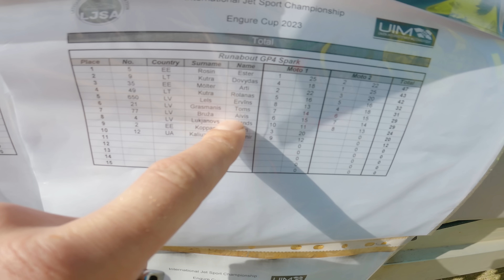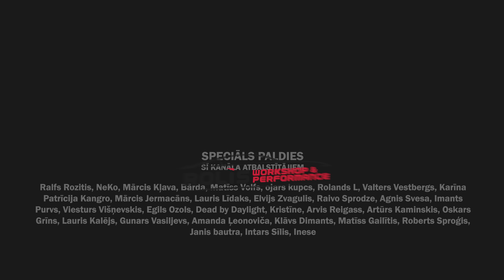ŠIS BIJA SĀPĪGI! ŪDENSMOTOCIKLU SACENSĪBAS, ENGURES KAUSS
Šoreiz mēs dodamies uz savām otrajām sacensībām, mūsu sporta karjeras laikā, kas norisinās Engurē! Ātrums, kritieni un emocijas, ar šādiem vārdiem varu aprakstīt šo kausu. Vēlies uzzināt, kā mums gāja? Skaties video! Kā arī milzīgs paldies organizatoriem, par šo kausu!

SIA "MKM auto spa"
Jelgavas iela 61, Kuldīga

SIA "Pī Cafe"
Liepājas iela 46, Kuldīga

SIA "JMK Būve"
Tehnikas iela 9, Kuldīga

Meklē sev jaunu auto? RZ Autoparks piedāvā lietotus auto no ārzemēm ar garantiju, zvani RZ Autoparkam 20207610 (Roberts)

Kā arī piedāvājumā brentex.lv piekabes, droši sazinies ar Brentex pārstāvi 25777707 (Gatis)

AVER Brokerage ir vienīgā nekustāmo īpašumu aģentūra Latvijā, kura skaidri nodefinējusi, ka strādā īpašuma pārdevēja interesēs, lai palīdzētu jums ātrāk un izdevīgāk pārdot dzīvokli, māju vai zemi. Ja Tev ir nepieciešami Aver pakalpojumi lai pārdotu savu īpašumu, sazinies ar kurzemes filiāles vadītāju Oskaru Dombrovski - 26149149